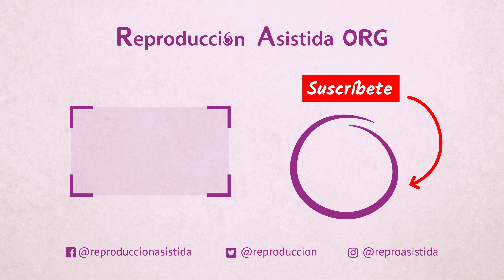¿Cuáles son los beneficios del deporte en la estimulación ovárica?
🔎 Si deseas obtener más información sobre el tema, puedes visitar el siguiente artículo